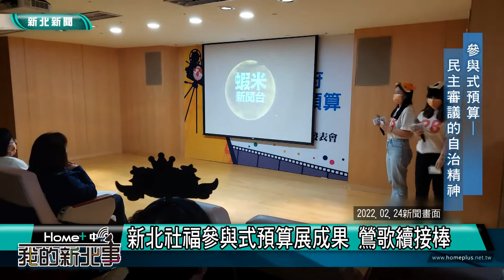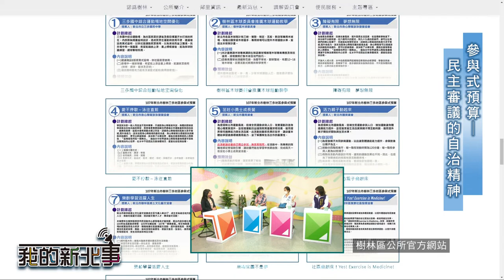社福 預算|我的新北事#10 參與式預算-民主審議的自治精神 ft.新北市社會局長張錦麗、鶯歌區長施明慧、新北市議員洪佳君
你的事、我的事都是新北事！
「參與式預算」是一種讓民眾透過公民審議及溝通協調方式
由公民來決定一部分公共預算支出的優先順序
新北市社會局如何透過參與式預算來協助弱勢族群?
受訪來賓：
👉新北市社會局張錦麗局長
👉鶯歌區長施明慧
👉新北市議員洪佳君